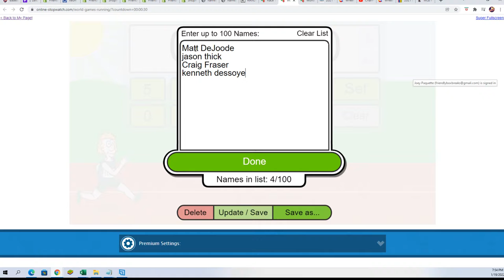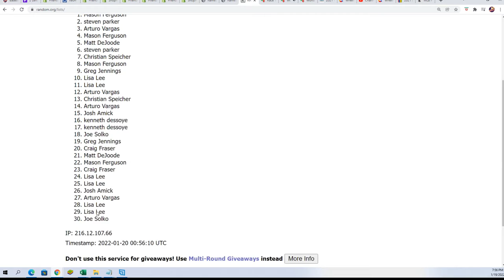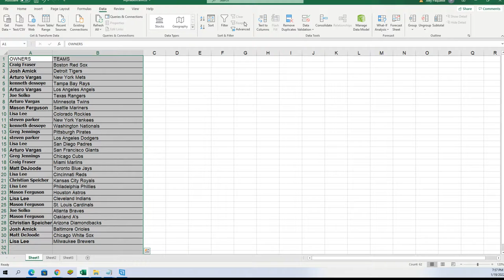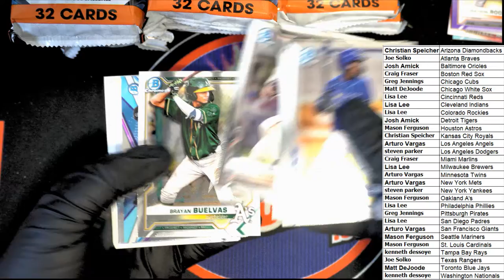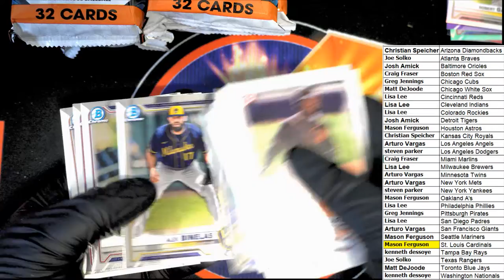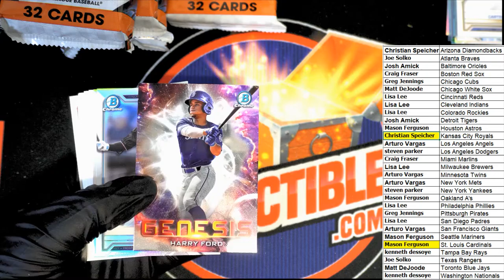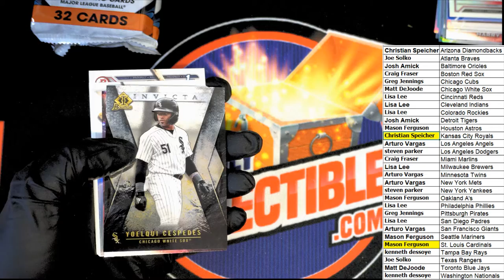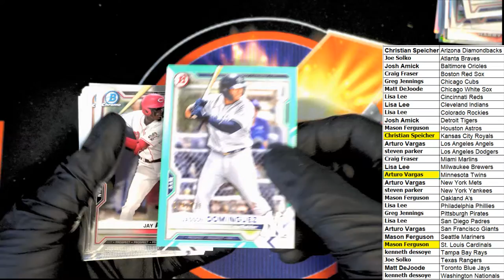2021 Bowman Draft Baseball Jumbo Hobby Box ID 21BOWDRJUMBO155